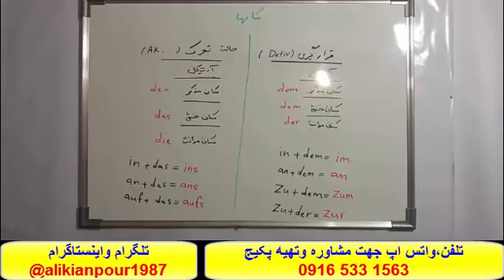آموزش کامل مکالمه زبان آلمانی ومهارت های تخصصی آزمون گوته زبان آلمانی##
تلفن جهت مشاوره وتهیه پکیج کامل آلمانی (آموزش زبان آلمانی ازصفر تاسطح B2)